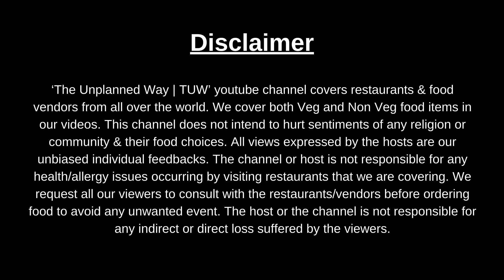🤯Huge Tiger Came Out of Nowhere in Kanha National Park Kisli Zone | All About Kanha Tiger Safari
Hello Everyone,
welcome to the unplanned way!

Today we will show you how we spotted a huge male tiger in Kanha Tiger Reserve Kisli zone and cover all about Kanha Tiger Safari from booking, stay, and safari.  We drove to Kanha national park, Madhya Pradesh from Pench national park which took us about 4 hours.

Kanha national park has three entrance gates - Khatiya, Mukki, and Sarhi gate. Khatia gate is the most popular gate among the three. Inside the Khatiya gate, there are divisions depending on your zone. You can choose from 4 core zones - Kanha zone, Kisli, Mukki, and Sarhi. Apart from this, there are 4 buffer zones as well. There are 3 safari options - morning, evening, and night. The timings vary as per season. Kanha Wildlife sanctuary is open from 16th October to 30th June. Kanha National park remains closed during the monsoon season.

We had booked a morning Kanha safari that starts at 6.45am to the kanha kisli zone. Our entrance was through khatiya gate. The total safari cost us around 6500 to 7000 INR. You have to report at least 30 mins before and carry official ID proof.
Kanha national park permit will cost you 2500 INR and the gypsy and guide fees are around 4000 to 4500 INR.

Kanha National Park Resort-
There are many resorts available in the area from basic to premium ones. It is better to find one near your entrance gate. We had booked our stay through make my trip where 2 rooms cost us 2700 rs.

A wildlife safari into the Kanha forest is refreshing. Along with tigers and leopards, the jungle also has other wildlife including spotted deer, wild boar, barasingha, bear, gaur, etc. Kanha is also popular for a variety of birds.

Don’t forget to turn on the bell icon so you are notified when the new video drops in.

We will see you in our next video soon.

PS - Please note that the captions are auto-generated.

Copyright:-
Everything you see in this video was created by us (The Unplanned Way) unless otherwise stated.

Note- The captions are auto-generated for all videos.